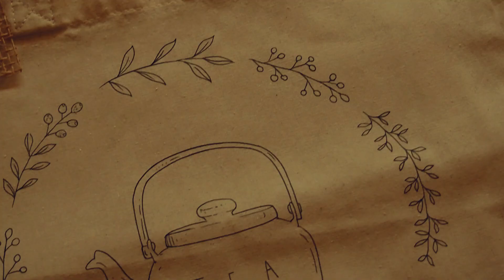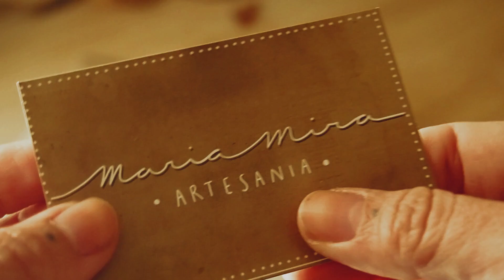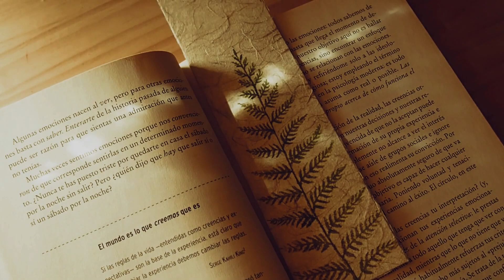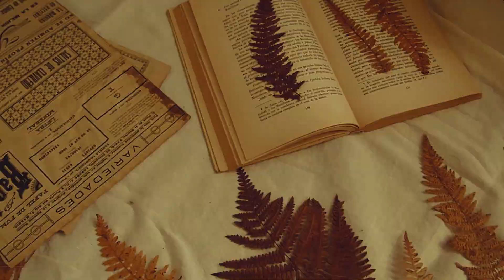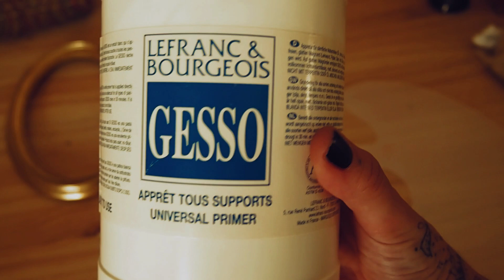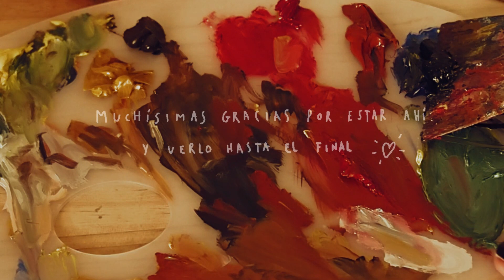Art Vlog/ Mis totebags, envíos, pintura y reliquias que compré en un mercadillo de antigüedades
Espero que estéis super bien, he estado unos meses sin parar, haciendo muchas cosas y me apetecía compartir parte de ellas con vosotros.
Estoy super feliz por haber podido sacar a la venta unas totebags con mis diseños, todavía no me lo creo!
Hace unas semanas estuve en un mercadillo de antigüedades y bueno, encontré algunas maravillas que tenéis que ver.
Hacía tiempo que quería probar a pintar sobre cristal con óleo y aproveché una de esas reliquias para hacerlo.

‣Sobre mí:
Mi nombre es María y soy una mente inquieta ^^ la cual siente la necesidad de expresarse ofreciéndoos todo tipo de contenido artístico, desde pintura, dibujo, cerámica...etc
Espero que lo disfrutéis tanto como yo creándolo y os ayude a inspiraros de alguna forma :)